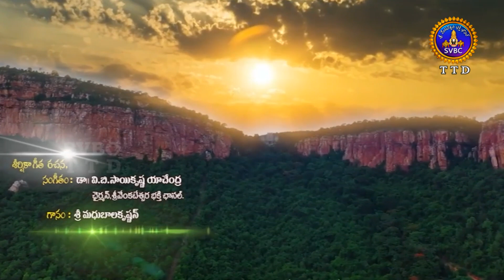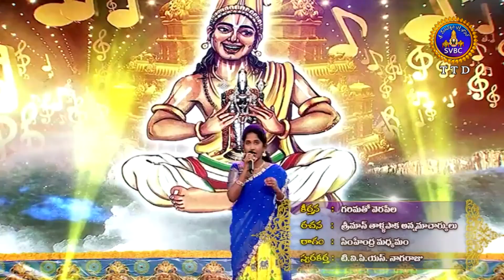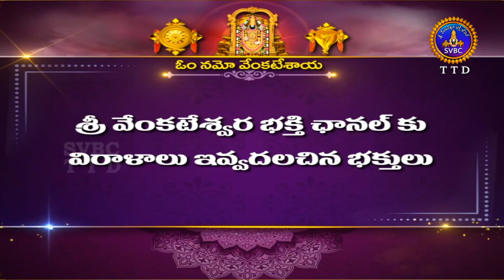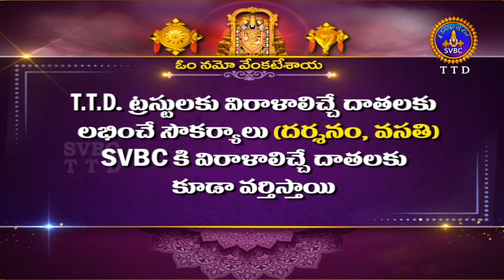అదివో అల్లదివో || Adivo Alladivo || Season-02 || Ep 18 || Tirupati || 07-12-2023 || SVBCTTD